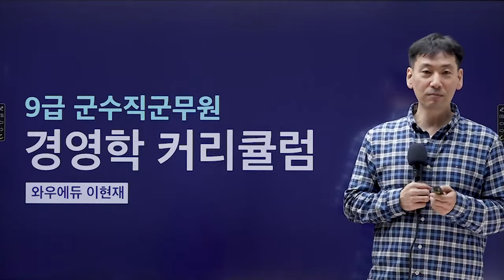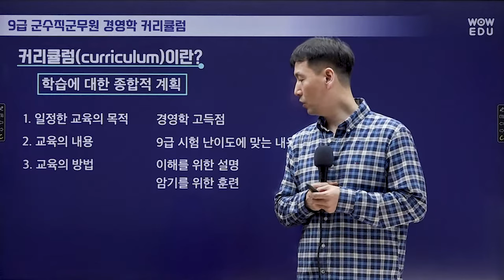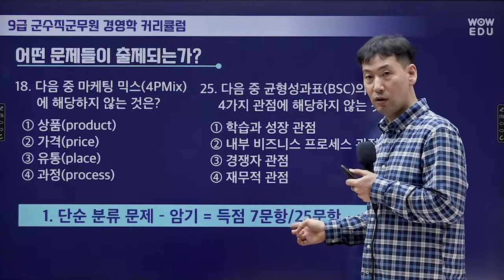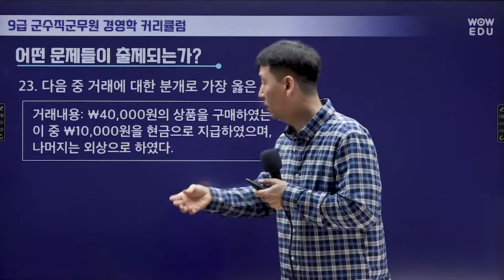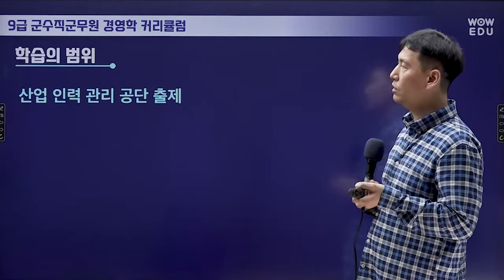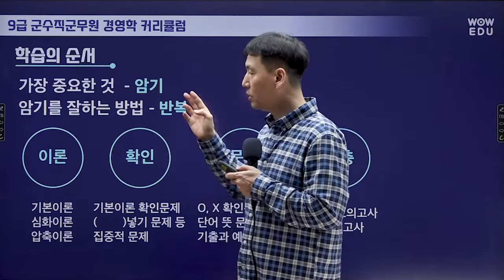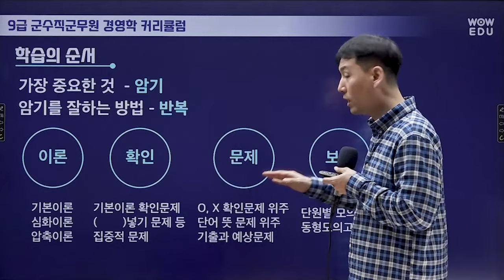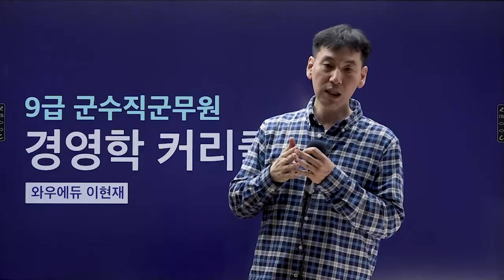[와우에듀] 2023 군무원 군수직 경영학 시험 대비 OT & 커리큘럼 | 방대한 경영학 시험범위를 쉽게 효율적으로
군무원 경영학 출제경향으로 알아보는
2023년 군무원 군수직 시험대비 총정리!
2023년을 대비하는 이현재 교수님의 군무원 경영학 커리큘럼과 학습가이드를 소개합니다.